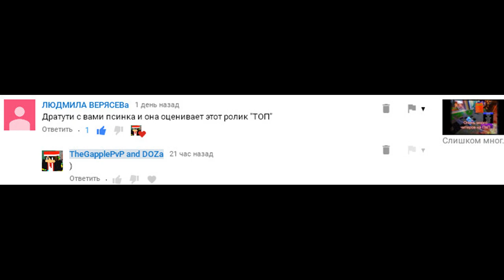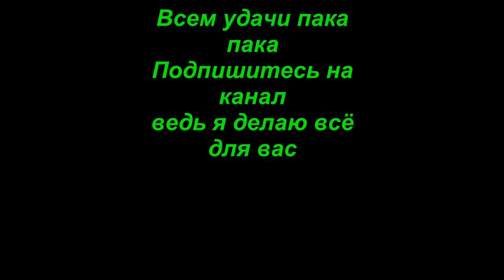Первый сезон закрыт! ПвП с Геплом (7часть)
Всем привет вот и сказочке конец)